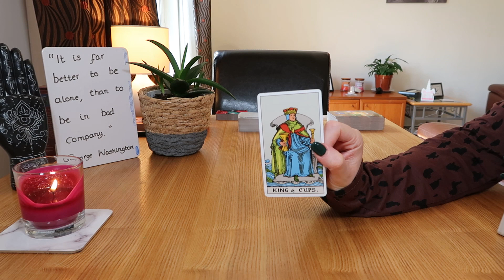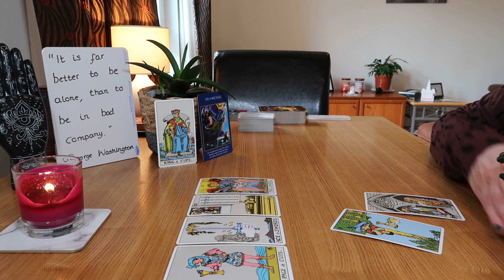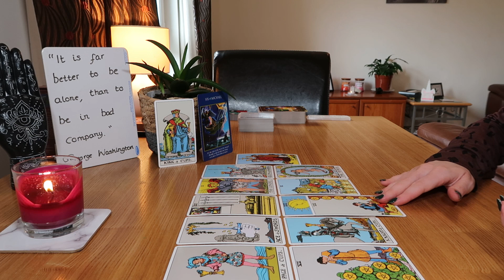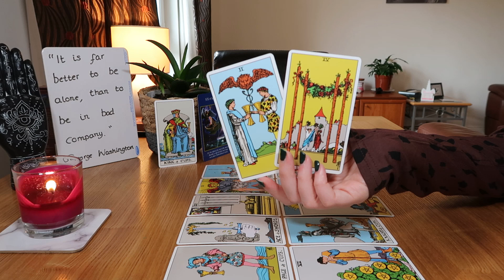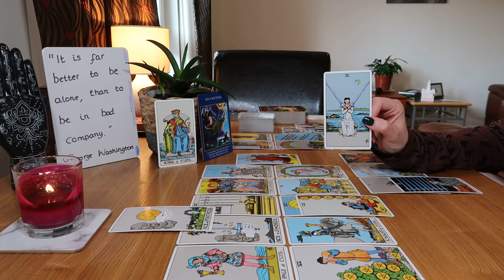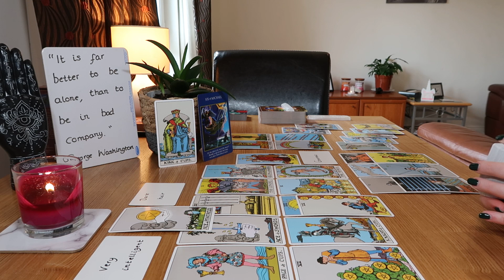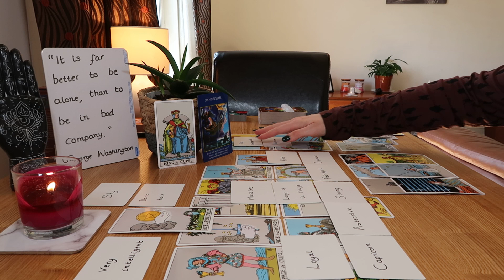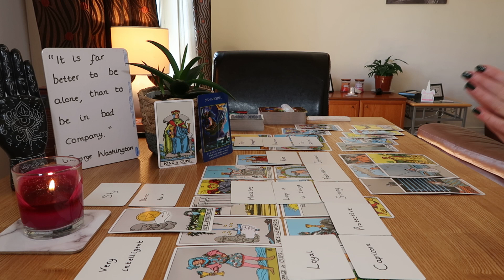♊🌹GEMINI~YOU'VE WAITED SO LONG BUT THINGS WILL CHANGE SUDDENLY~THEN IT MOVES VERY, VERY FAST!~JULY22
♊🌹Gemini, you've waited so long for this person but suddenly things will move very, very fast ~ you're basically going to find yourself in a commitment almost overnight! This person is the sweetest energy ~ they are new love and they are currently getting ready to send you a message that will lead to union. They have been in a very toxic relationship, they've been in a very sad place and have struggled with low self-esteem (hence the toxic relationship). They are a massive overthinker but once they decide it moves very, very fast!